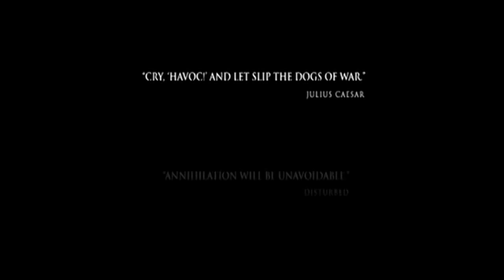Disturbed Indestructible Music Video HD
"Indestructible" is "an anthem for soldiers. It's meant to be something that would make them feel invincible, take away their fear, make them strong." According to Draiman, the song also signifies Disturbed's lingering presence and success in the music industry. Draiman comments that the song "kind of symbolizes the fact that we're still fucking here, that we haven't been destroyed, that we withstood the test of time." Guitarist Dan Donegan furthers this point, stating "We feel that we've become indestructible to be able to survive this long in the business, and continuing a success with it." Draiman concludes, "We have been through a lot. No matter what gets thrown at us, as a band, no matter what happens in the musical environment, we're still here, we're still viable, and still standing..
A music video went into production in June 2008 with Noble Jones as the director, and was unveiled on August 20, 2008. It features high-concept battle scenes, reminiscent of the films 300 and 10,000 BC, intercut with footage of the band performing the song. The video shows the progression of war throughout history; from basic fighting with spears, and arrows, to using modern weaponry such as firearms..
ALBUM. [ Indestructible
YEAR. [ 2008
RUNTiME. [ 05:03
STORE DATE.[ Aug . 2008